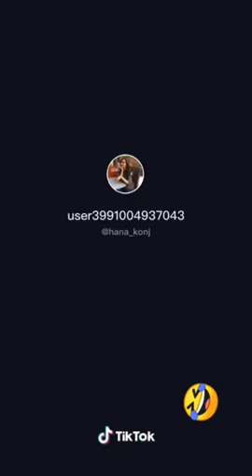የቲክቶከወ ቀልዶች ስብስብ ዘና እንበል አብረን